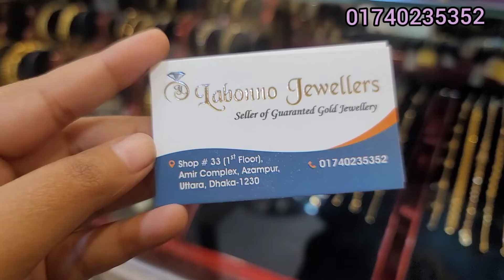সোনার ৭ আনা হতে চেইন লাবণ্য জুয়েলার্স/gold chain